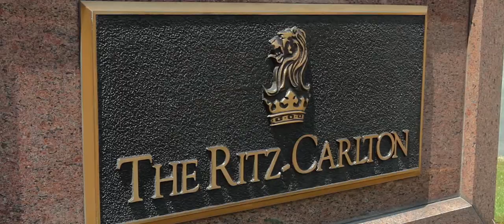Hassanah & Abboud Arab Wedding Trailer in Washington, DC and the Ritz Carlton Tyson's Corner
For the best viewing experience, please watch in HD with high quality speakers or headphones.

This wedding was shot at the Ritz Carlton in Tyson's Corner, Virginia as well as various locations and monuments in Washington, DC and at the 1757 Golf Club & Academy in Dulles, VA.

Other equipment used includes the Arri 650w fresnel

Shot and Edited by: Seventh Avenue Films
Edited using Adobe Premiere Pro CS6 & Adobe After Effects

Music: "Teach Me" - Instrumental by Lovelite & Licensed through themusicbed.com